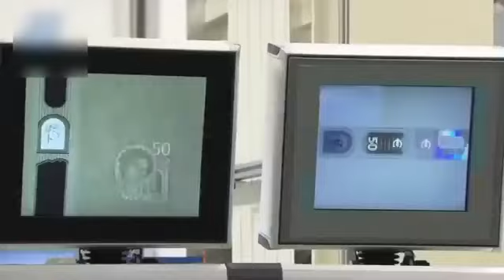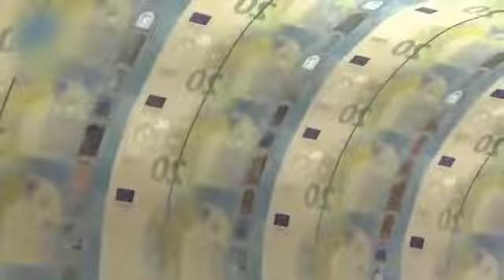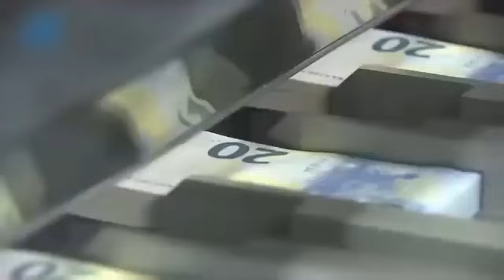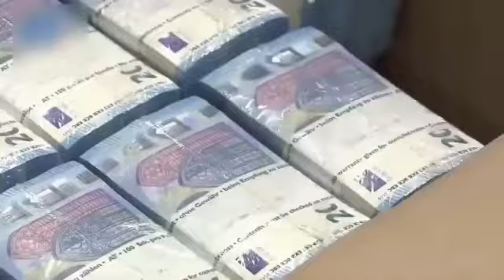how to make money|making money|money making money in factory|how to earn money online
This video is about How To Make Money Online From Google | Copy Paste Work | Online earning | Work From Home Jobs 2024
Are you searching for ways to make money online without any investment? then, look no further! In this video, I'm going to show you a unique method to make money online by copy paste work with google.

Real Earning by money earning websites can be the best way to earn money online. By work from home jobs 2024 you can earn money without any investment. In this video, I'll show you a complete tutorial on how to work and how to make money from mobile by google without investment So if you're looking for a way to make money online without any investment and any skill as a student , then check out this video!

Queries solved:
How To Make Money Online From Google
Copy Paste Work
Online earning
make money
Earn Money Online from google without blogging
How to become a Blogger and Earn Money Online Blogging
Free Blogger Course to Make Money Online Method 2024
Unique Way Of Online Earning In Pakistan India By article writing
earning app
online income
typing work from home jobs 2024
online jobs 2024
samina syed
samina syed new video
samina syed online earning
Content writing
blog writing
Rewrite Content
essay writing
writing jobs